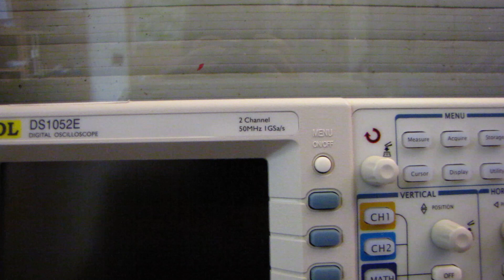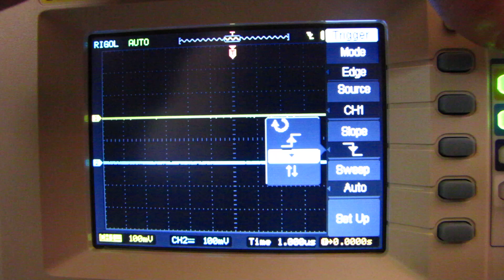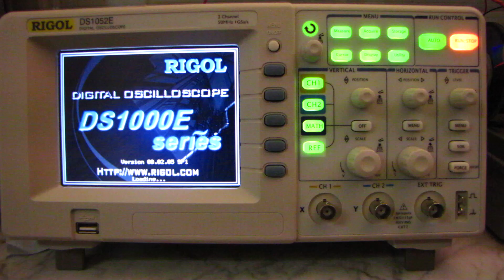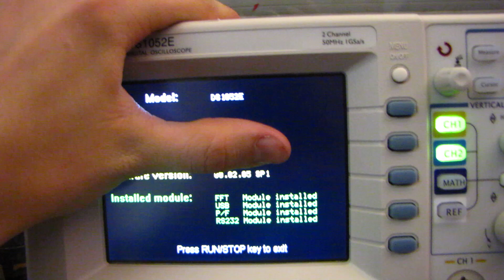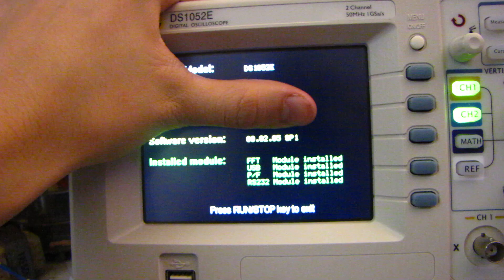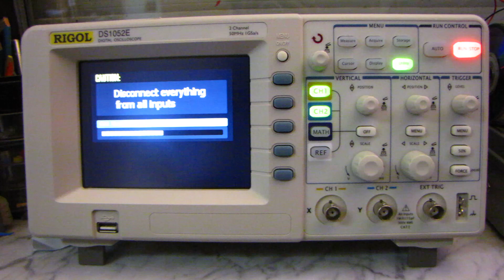Rigol DS 1052E trigger menu problem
Rigol DS1052E unit trigger menu problem. I have tested 3 other units (2x DS1052E and 1x DS1102E (the 100Mhz version)). They all had the same problem. It ocures in Trigger menu (mode set to EDGE)/slope/ transition. It works well in other 2 modes (Rising/falling). When set to transition it crashes right away. Please post a video response if you have a similar problem: please include the name of your model and the software version.